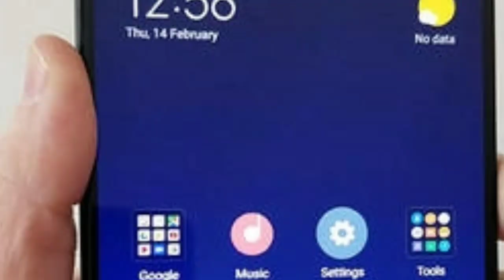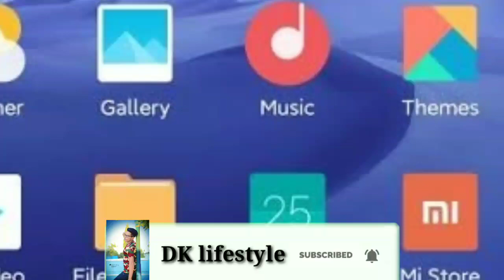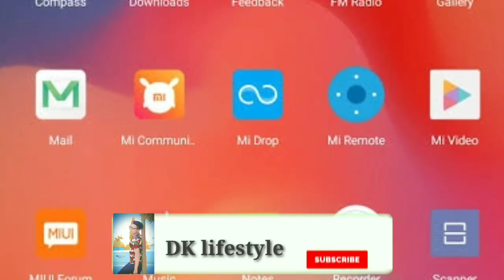[GOOD NEWS ] MIUI 12 INDIA STABLE UPDATE ROLLOUT STARTED FOR NORMAL USER 😍😍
Hi
I'm Dilip Welcome To My YouTube Chennal DK lifestyle

Aaj Ki Video Main Aapko batunga Ki
MIUI 12 Update Redmi K20 Rollout for some Devices
To friends video ko pura dekhna.

[GOOD NEWS] MIUI 12 FIRST INDIA STABLE UPDATE ROLLOUT STARTED FOR NORMAL USER | MIUI 12 INDIA STABLE

Redmi K20
Redmi 7
Redmi 8
MI 10

miui 12 second batch
miui 12 india stable update
miui 12 update in india date
miui 12 stable update release date in india
miui 12 stable update
miui 12 update release date in india
redmi k20 miui 12 update
miui 12 release date
miui 12 india release date
miui 12 update
Miui 12 update release
Miui 12
flipkart
android 11
Technical
redmi k20 miui 12 ota update